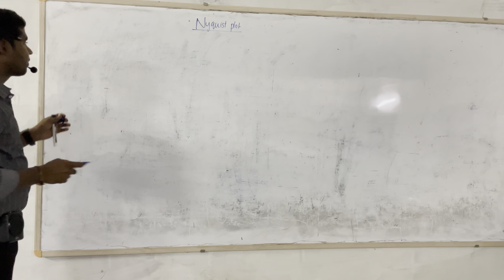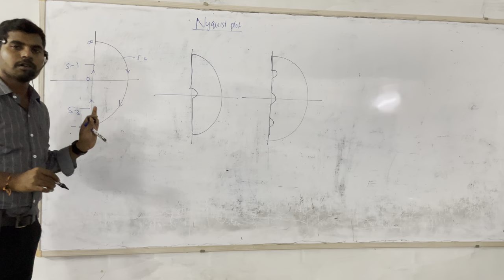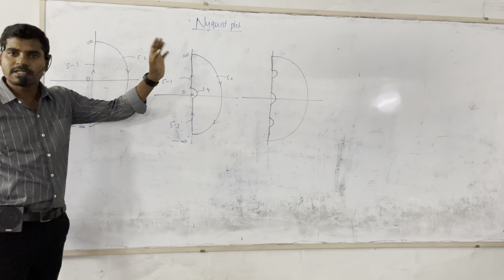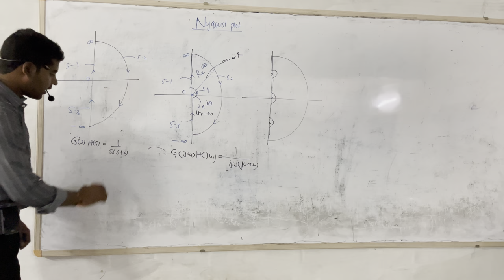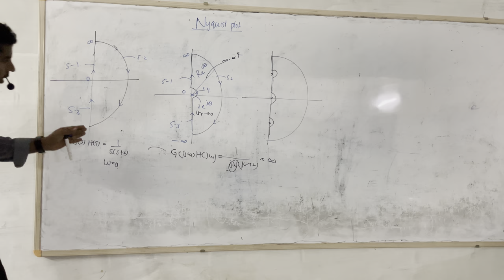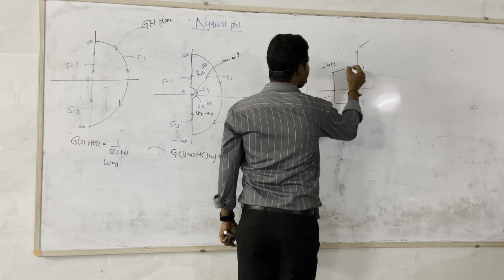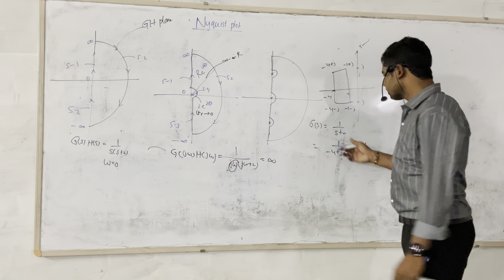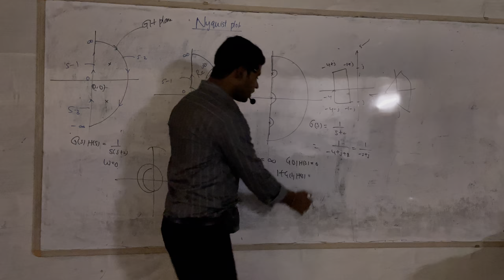Nyquist Plot || Control Systems